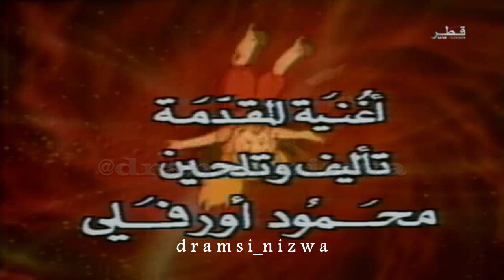اشارة رسوم الكرتون باتي والاصدقاء